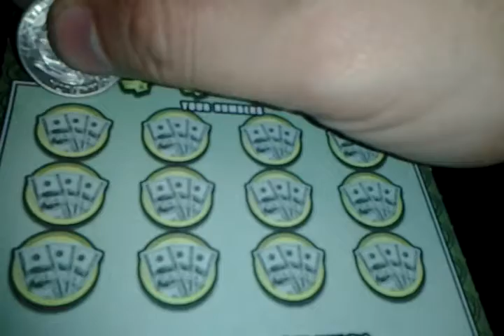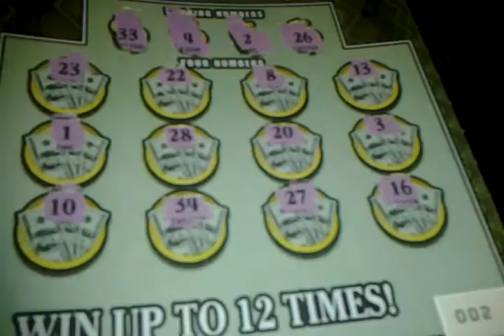Florida lottery scratchoff #1318